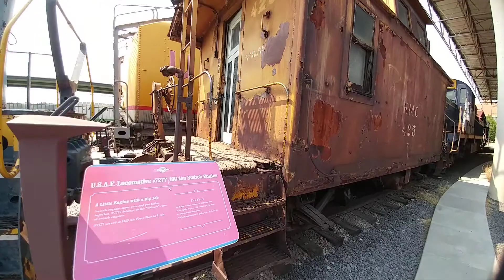Ogden Union Square train yard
Checking some trains out at a wedding.